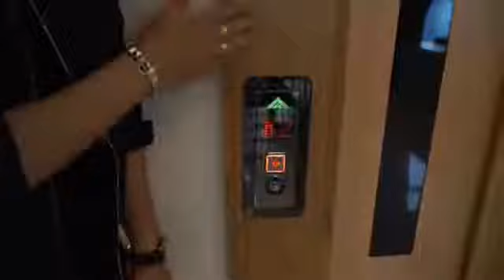住宅区却有完善休闲设施—— ForestHill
由 KDK Malaysia 呈现的《Beauty & the Boss一起看设计》第二集，iko in 和 Amber Chia 受邀到访一间难得闹市中有山有水、充满绿意的豪华别墅。

守到影片尾端有惊喜哦！